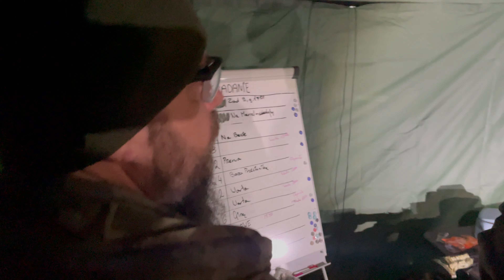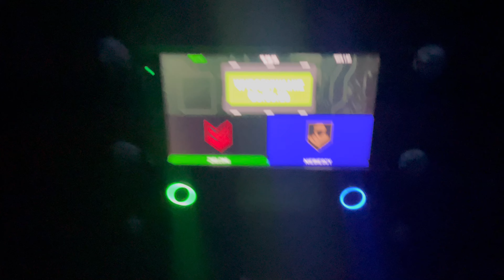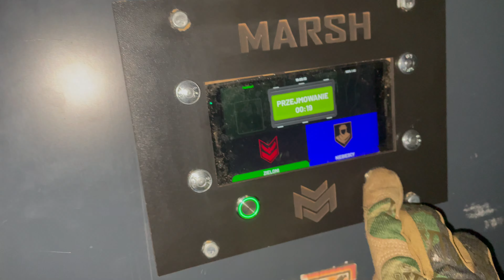Fedrunek 2024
Data: 19-20 październik 2024
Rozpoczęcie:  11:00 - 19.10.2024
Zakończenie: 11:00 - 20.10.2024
Organizator: Krzysztof Krause (Hammer ASG Teeam - Śląsk)

Autor filmu: Natan [DS Piraci]